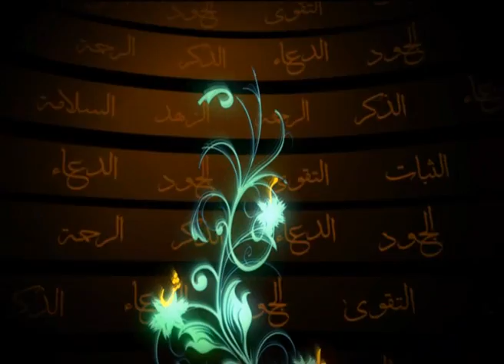برنامج حروف ومعاني - الشيخ المنجد 2/30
برنامج حروف ومعاني